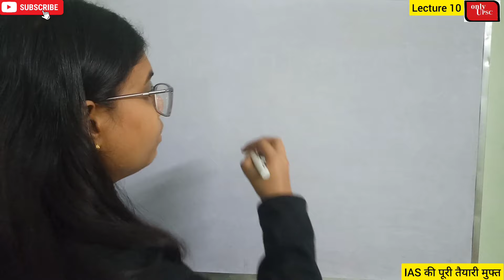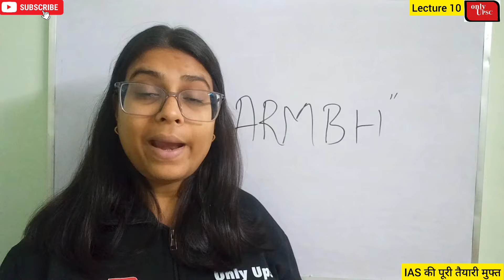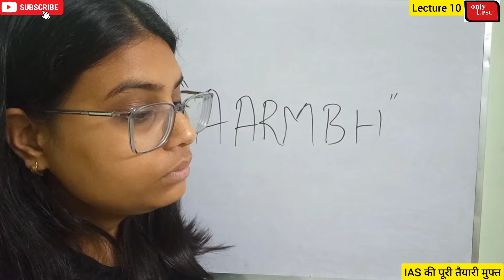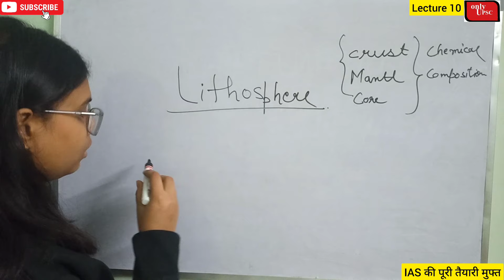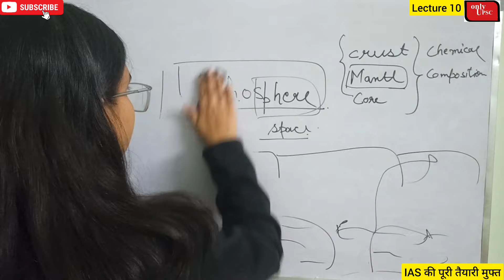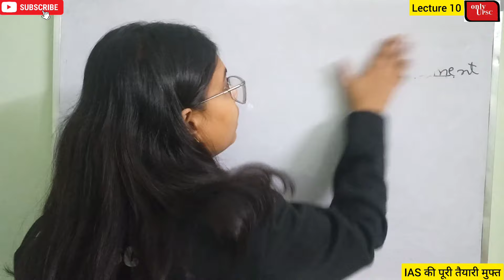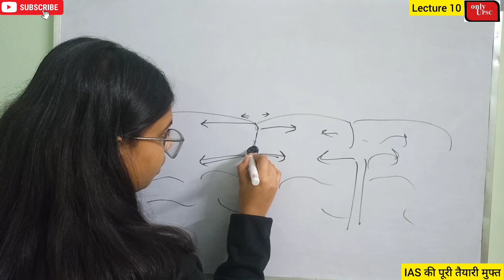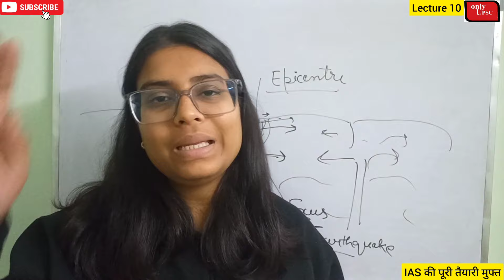🚨 IAS परीक्षा का सम्पूर्ण सिलेबस Free | Lecture 10 | ज्वालामुखी और भूकंप | ONLY UPSC Free Class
Video queries:- In this video we are introducing Free IAS UPSC Classes. In this free batch we will  cover whole Syllabus of IAS Examination as well as State Civil Services.

UPSC IAS फ्री क्लास नोट्स के लिए लिंक पर क्लिक कर Join करे हमारा नया Telegram चैनल -